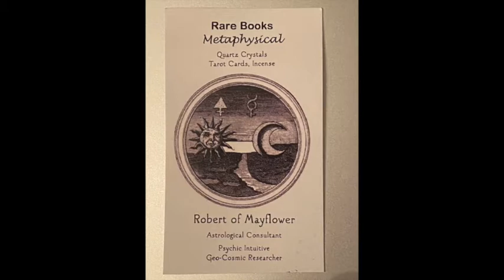Astrology Full Moon August 22, 2021 w/ 'robert of mayflower,' Hermetic Astrologer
"The division of philosophy and poetry is an illness."  ~Novalis
Astrology of Full Moon August 2021, and year to come; Jupiter/Saturn in Aquarius, Saturn square Uranus, Pluto into Aquarius, Neptune aspecting USA astrology chart, transit of Jupiter to trine USA Venus 2022, Sun Signs and more. Presented by Robert Thibodeau author of 'Astrological Aspects, the Art', available at Mayflower Bookshop in Berkley Michigan USA.
     Personal Astrological Readings and consultations available by appointment.
Robert is versed in Hermetics, Anthroposophy, Theosophy, NeoPlatonism, Buddhism, and acoustic guitar song writing!See Mayflowerbookshop.com on the web for more.
Hearty Blessings, may your Soul have wings for Happiness, Wisdom, Compassion action.
"An ounce of mother wit is worth a pound of clergy."
and
"Truth whose center is everywhere...whose existence we cannot disimagine."
"Where there is compassion and loving kindness, there is possibility of life."
                    ~Trebore Tau Bodhi